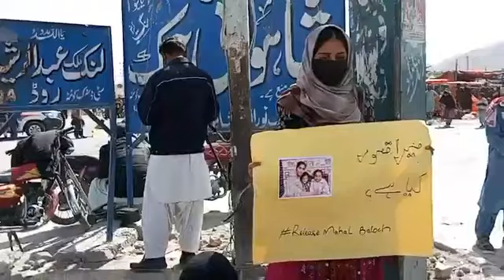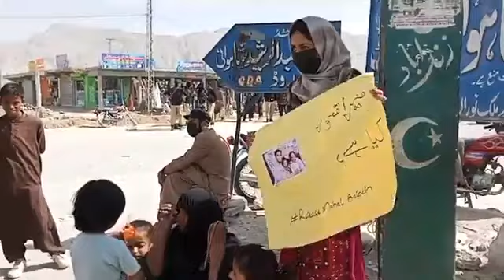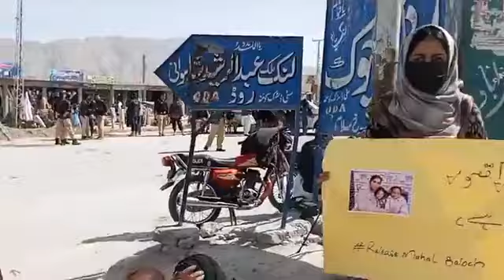Dr Mahrang Baloch | Mahal Baloch Protest Sariab road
Dr Mahrang Baloch | Mahal Baloch Protest Sariab road drmahrangbaloch mahrangbaloch Dr Mahrang Baloch | Mahal Baloch Protest Sariab road drmahrangbaloch mahrangbaloch Dr Mahrang Baloch | Mahal Baloch Protest Sariab road